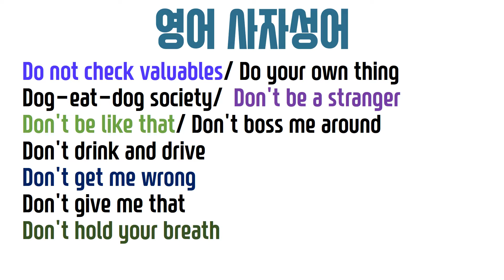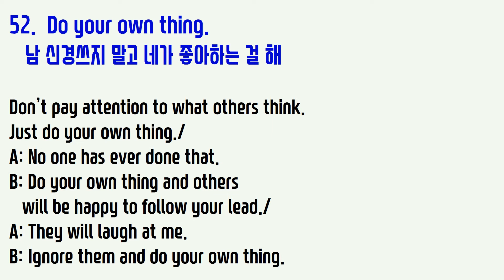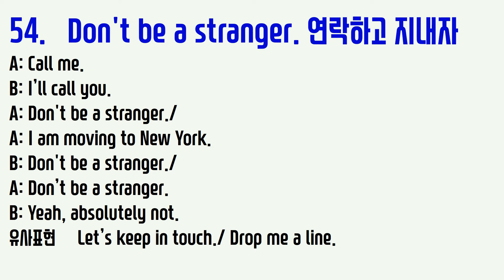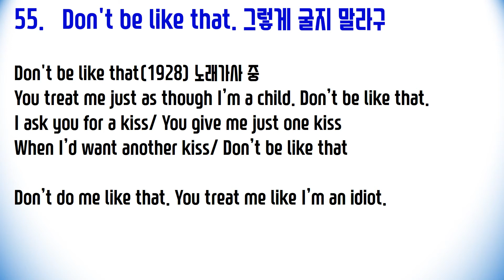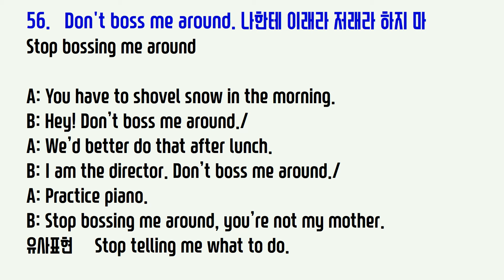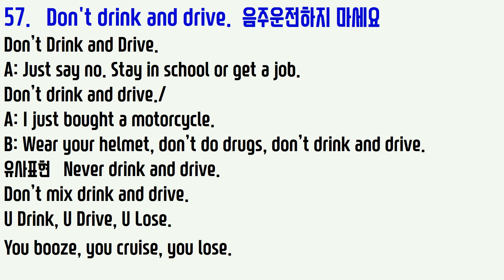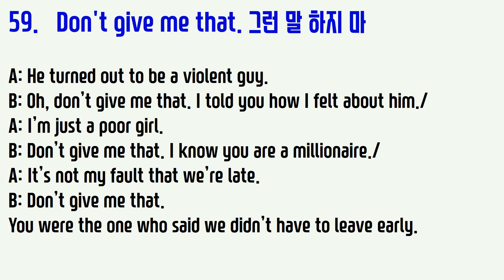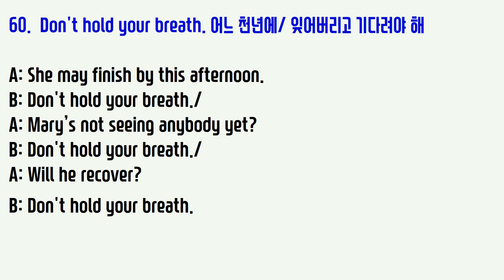영어 사자성어 51-60 Four-Word Phrases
영어 사자성어  four-word phrases
pop quiz 6 (51-60)

다음의 한국어를 네 단어 영어표현으로 말해 보세요

51. 귀중품은 수하물로 보내지 마세요
(힌트:수하물로 보내다 check)

52. 남 신경쓰지 말고 네가 좋아하는 걸 해
(힌트: 좋아하거나 잘하는 관심분야는 own thing)

53. 약육강식
(힌트: 개가 개를 먹는다는 표현)

54. 연락하고 지내자
(힌트: 연락 안하고 지내면 결국 모르는 사람이 된다는 생각에서 나온 표현)

55.  그렇게 굴지 말라구
(힌트: Don't do me like that이라고도 말한다)
56:   나한테 이래라 저래라 하지 마
(힌트: Stop telling me what to do와 같은 뜻)
57.   음주운전하지 마세요
(힌트: 음주운전 방지 슬로건)
58.   오해하지 마
(힌트: 내 말 뜻을 잘못 해석하지 말아달라는 부탁)

59.  그런 말 하지 마
(힌트: 경우에 따라 “내가 뭐랬어?”라는 의미와 “그 말 못 믿겠어”라는 뜻)

60.  어느 천년에/ 잊어버리고 기다려야 해
(힌트: 숨 안 쉬고 기다리다간 큰 일 난다는 의미에서
어떤 일이 한 참 걸리거나 절대로 안 일어날 일이라는 걸 표현)

Answers

51.   Do not check valuables.
52.   Do your own thing.
53.   Dog-eat-dog society.
54.   Don't be a stranger.
55.   Don't be like that.
56.   Don't boss me around.
57.   Don't drink and drive.
58.   Don't get me wrong.
59.   Don't give me that.
60.   Don't hold your breath.